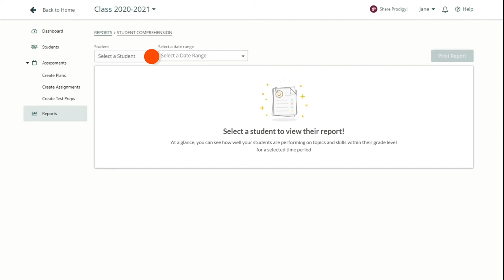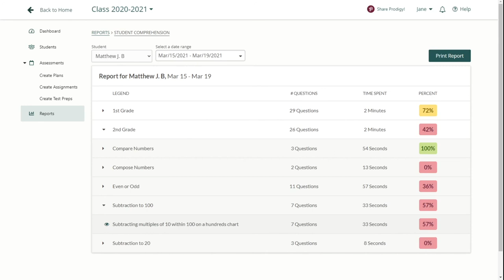Prodigy Teachers | How to use the comprehension report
The student comprehension report gives you an in-depth look into each student's progress in Prodigy Math Game—showing you where they spend their time in-game, and where they might need your help.